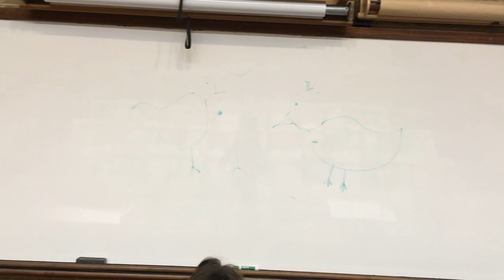Will a Chicken Pass the Mirror Test?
This experiment was conducted by a group of students at the University of Dallas to see if a chicken would pass the mirror test. The mirror test was developed by psychologist Gordon Gallup Jr. in 1970 as a method for determining if an animal is capable of recognizing itself.